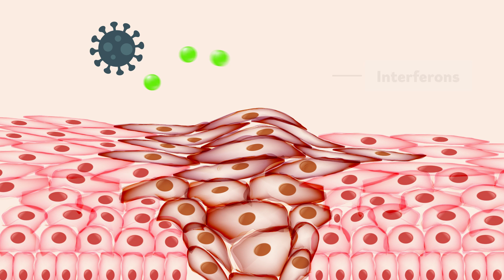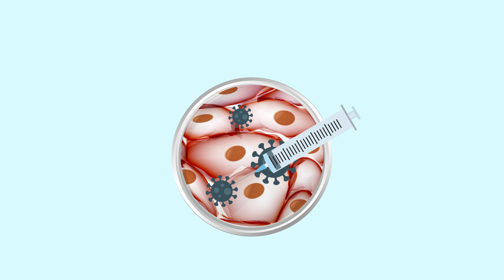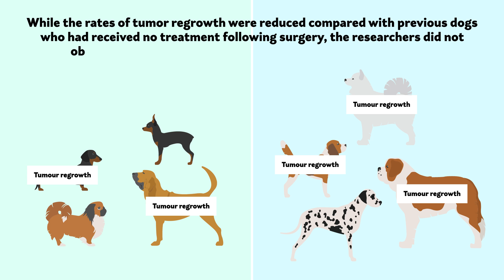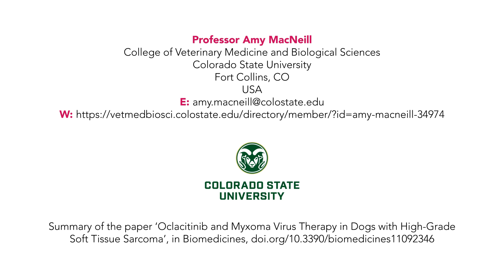Combining a Virus and Immunotherapy to Treat Cancer in Dogs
Soft-tissue sarcomas are a common type of tumor found in dogs, which can arise in connective, muscle, or nervous tissues. These soft-tissue cancers typically require surgical removal, but often grow back if some cancer cells remain. Using a therapeutic virus could help to reduce the possibility of the tumor regrowing. However, no such viruses are available to treat dogs, and canine cancer cells can generate specific biomolecules, such as interferons, that inhibit viral replication. One option may be to co-treat the dogs with a drug that inhibits the action of interferons while administering the virus, to maximize the chances of success.